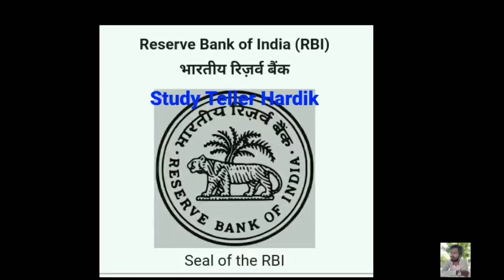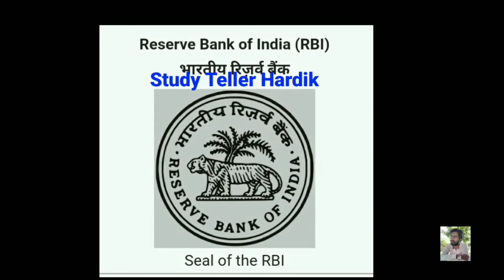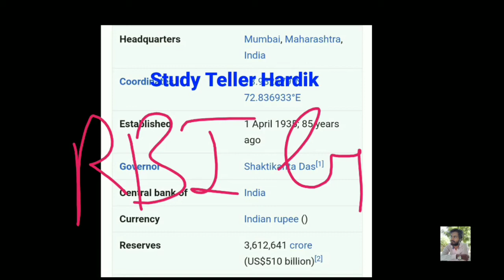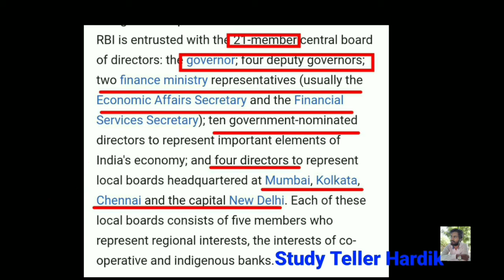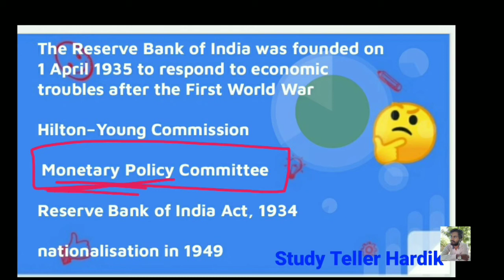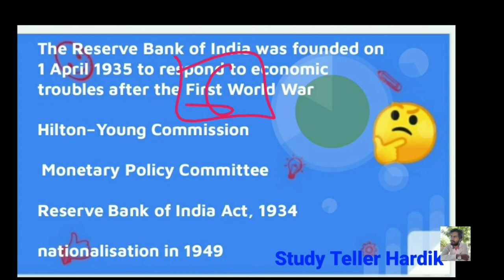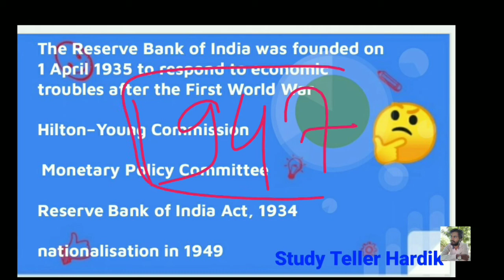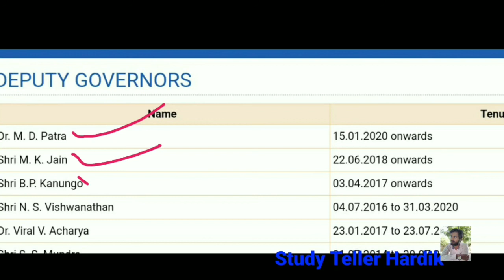🔴RBI in Gujarati Reserve bank of India RBI by study teller the hardik RBI History rbi Governor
Gujarat news
Gujarat news today
Gujarati news

UPSC

UPSC Syllabus

UPSC

UPSC Syllabus
UPSC Online

UPSC Exam

Civil Preparation
upsc preparation
UPSC Motivation
UPSC Online

Crack IAS

Crack UPSC

UPSC FPFO

EPF0 2020